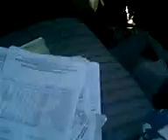Posao Misel i Sikey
Pevaj tebra.